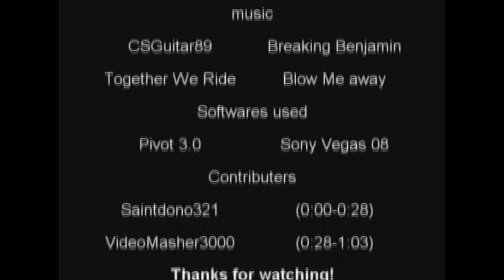Pivot joint with VideoMasher3000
Yup its here. Thanks nick :D This video took a while to come out but in the end it was worth it :D